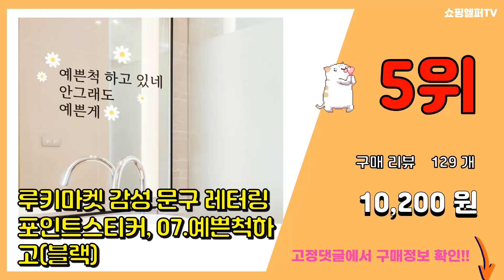카페인테리어 추천 판매순위 Top10 || 가격 평점 후기 비교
❤️❤️❤️요즘 가장 많이팔린 카페인테리어 추천❤️❤️❤️

[00:01]
10위. 앤써 귀여운 카페 감성 그림 액자, A타입 [19,900원]

[00:06]
9위. 플라우스302 조화 핑크뮬리 대형 100cm, 크림 [6,460원]

[00:11]
8위. 월 데코 벽 장식 파리 감성 사진 8p + 빈티지 영어 종이 세트, 혼합색상 [8,500원]

[00:16]
7위. 컬러풀 나비 입체 벽장식 3종 x 4p 세트, 골드K [5,900원]

[00:21]
6위. 자포니카 조화가지 대형, 혼합색상, 1개 [11,900원]

[00:26]
5위. 루키마켓 감성 문구 레터링 포인트스티커, 07.예쁜척하고(블랙) [10,200원]

[00:31]
4위. LED 형광등 장식 OPEN GA_4-01, 혼합색상 [18,410원]

[00:36]
3위. 플랜와이 릴렉스 인테리어 불독 트레이 악세사리 소품 보관함, 카키 [23,600원]

[00:41]
2위. 플라우스302 장미 행잉플랜트 넝쿨 조화 카페 벽장식 꽃벽 플라워월, 핑크, 핑크 [26,800원]

[00:46]
1위. 플랜와이 릴렉스 인테리어 불독 트레이 악세사리 소품 보관함, 블랙 [23,260원]